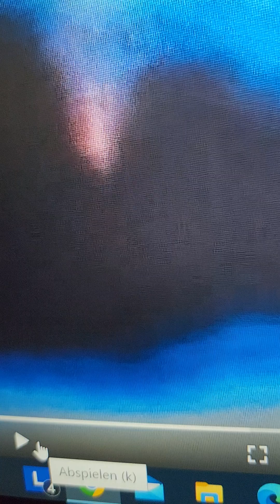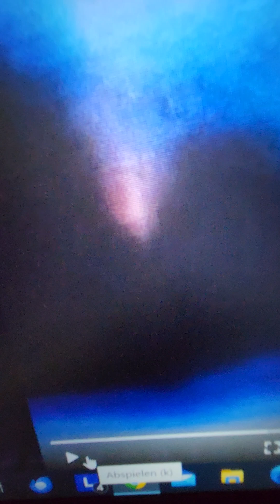Alien in ufo 01.07.2024